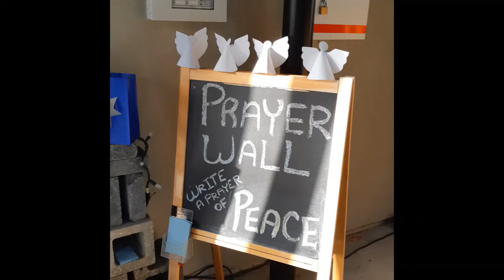Angels being joyful